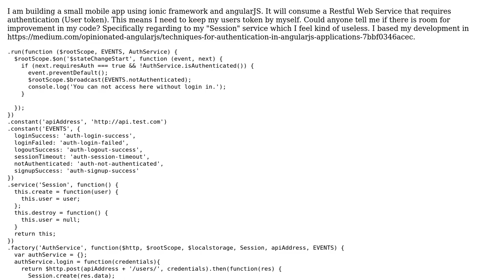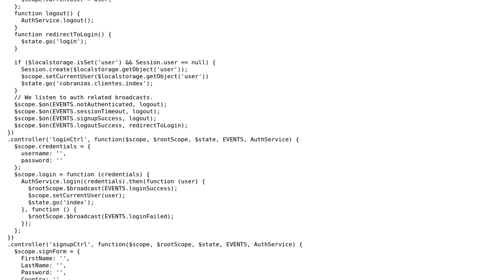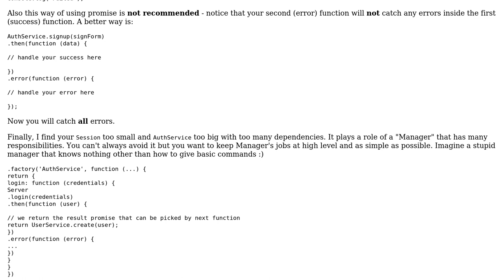Code Review: Authentication system - AngularJS & Ionic Framework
With thanks & praise to God, and with thanks to the many people who have made this project possible! | Content (except music & images) licensed under CC BY-SA | Music | Images & others | With thanks to user NMO user Jamal user Dmitri Zaitsev and the Stack Exchange Network Trademarks are property of their respective owners. You are responsible for your own actions.